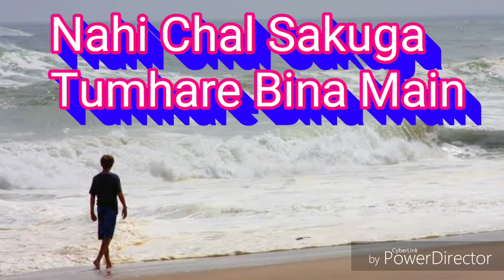Mujhe nind aati Nahi hai akele